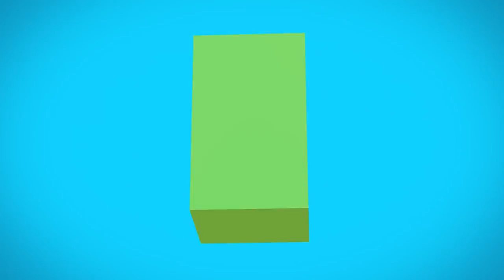Making High Resolution Audio Accessible Conference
Join executives from DEG, music companies and The Recording Academy as they engage in a lively discussion about what's necessary to bring the many benefits of High Resolution Audio to a broader audience. Topics to be covered include the importance of aligning messaging; the need to demonstrate hi-res at retail; the various options for delivering hi-res files to consumers; and the best ways to reach young music enthusiasts.

Moderator: Marc Finer, Senior Director, DEG: The Digital Entertainment Group, @DEGDigital

Speakers:

Aaron Levine, Product Marketing Manager, Home Audio Division, Sony Electronics, @SonyElectronics

Paul Wasek, National Marketing and Product Planning Manager, Onkyo USA, @onkyo_usa

Jim Belcher,Vice President, Technology and Production Global Digital Business, Universal Music Group, @UMG

Maureen Droney, Senior Executive Director, The Recording Academy

John Jackson, VP of A&R and Content Development for Sony Music Legacy Recordings

Howie Singer, Chief Strategic Technologist, Warner Music Group.